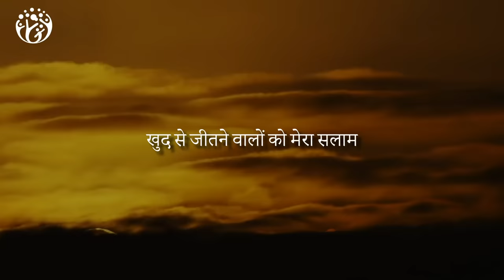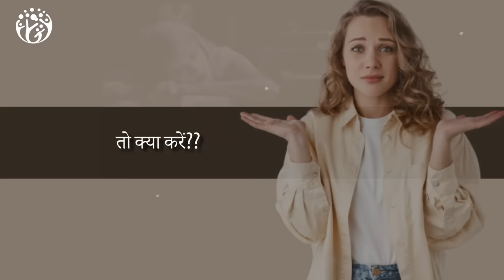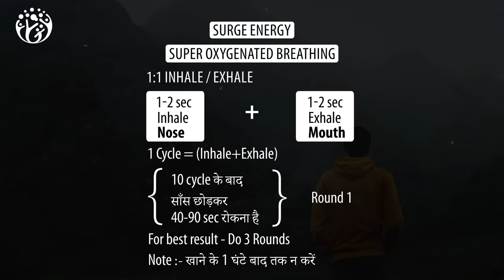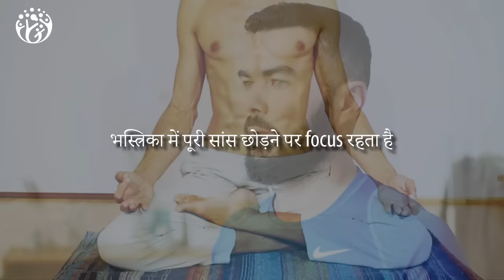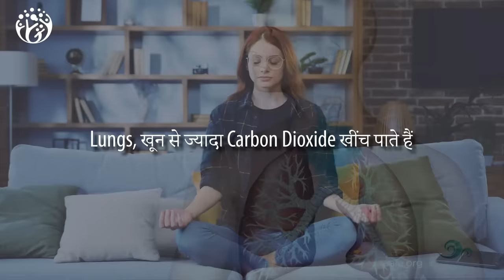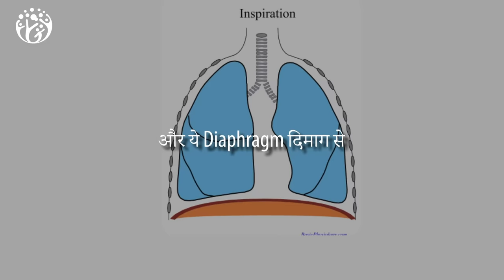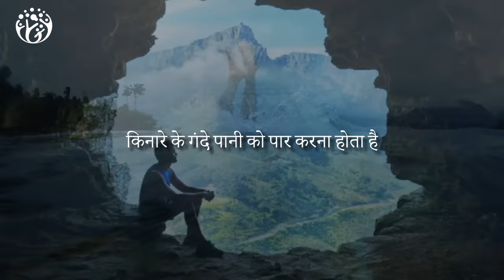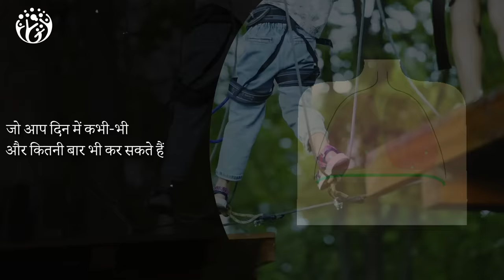2 Breathing Techniques for Focus & Energy. Andrew Huberman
"Feeling tired and sluggish even after starting a task?  Dr. Andrew Huberman, a neuroscientist, reveals 2 science-backed breathing techniques to boost your energy and focus IMMEDIATELY!   Learn how to supercharge your oxygen intake and activate the physiological sigh for:

Sharper focus and concentration
Increased motivation and drive ⚡️
Simple and effective, these techniques can be done anywhere, anytime. Take control of your energy levels and watch your productivity soar!"
Video Chapters Summary
00:00 HumJeetenge
01:19 2 Categories
01:28 1.Hyper Aroused
01:46 2.Hypo Aroused
01:58 Hypo Aroused
02:13 Super Oxygenated Breathing
02:31 Practice कैसे करना है
04:38 Physiological Sigh
05:23 Physiological Sigh से क्या होता है
05:46 Physiological Sigh Result
06:04 Real Time tools
06:30 Success and ANS
06:52 Success and Nervous System
07:31 Realtime

हम जीतेंगे
Hum  Jeetenge